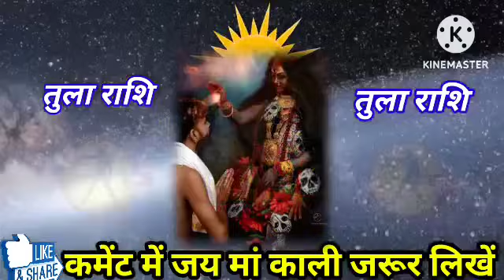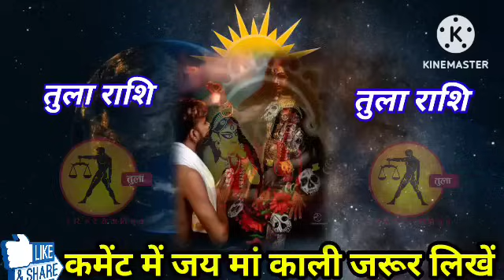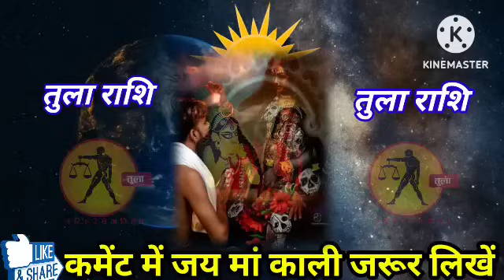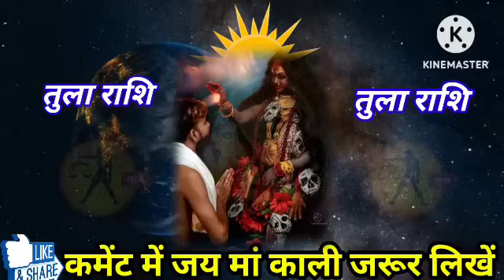तुला राशि वालों 29 दिसंबर 2023 से इस साल की सबसे बड़ी और भयंकर खुशखबरी tula rashifal !!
तुला राशि 27 दिसंबर 2023 तुला राशिफल तुला राशिफल दिखाओ तुला धाम का राशिफल दिखाओ रोजाना राशिफल दिखाओ आज का राशिफल दिखाओ 2023 का राशिफल दिखाओ 27 दिसंबर तुला राशिफल दिखाओ राशिफल दिखाओ
tula Rashifal del horoscopes Aquarius Rashifal Dham daily horoscopes Aquariua 27 december 2023 tula rashifal tula dham ka Rashifal aj ka rashifal rojana rashifal dikhao